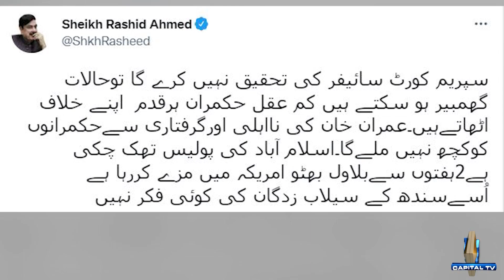Sheikh Rasheed's alarming statement about Supreme Court | Capital TV